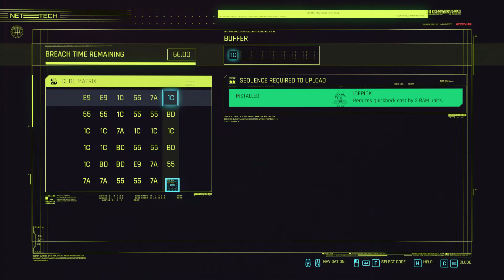Cyberpunk 2077 - How to defeat ODA on Very Hard mode in less than 20 seconds.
PC Version. Shows how you can easily defeat ODA, which is considered one of the most challenging enemies in Cyberpunk 2077, after disconnecting the net runner. Gives clear indication of what weapons to use and how to spec your character. Problem solver machine gun is dropped by one of the Maelstrom enemies when rescuing Saul.